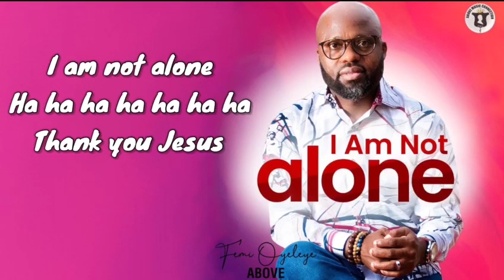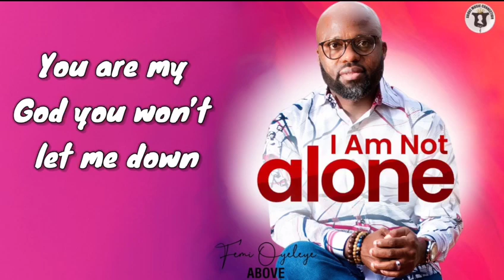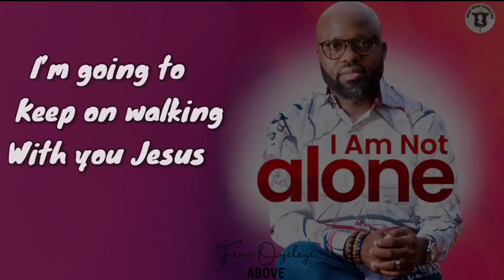I Am Not alone.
Video from Babafemi I. Oyeleye (Above)